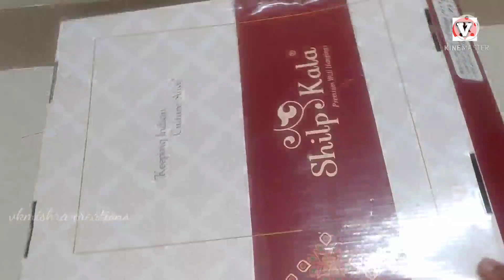How to make Swan ।। हंस कैसे बनाएं ।। मां सरस्वती का वाहन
How to make Swan
Hans kaise banaye
maa saraswati ka vahan
hans
cardboard swan
swan for fancy dress
saraswati Pooja special
swan
hans
basant panchami
हंस कैसे बनाएं
मां सरस्वती का वाहन
हंस
सरस्वती पूजा स्पेशल
बसंत पंचमी
maa saraswati

In this video I have made swan from cardboard in easy way .